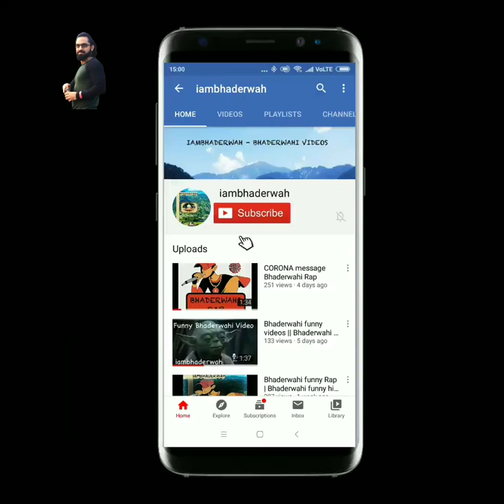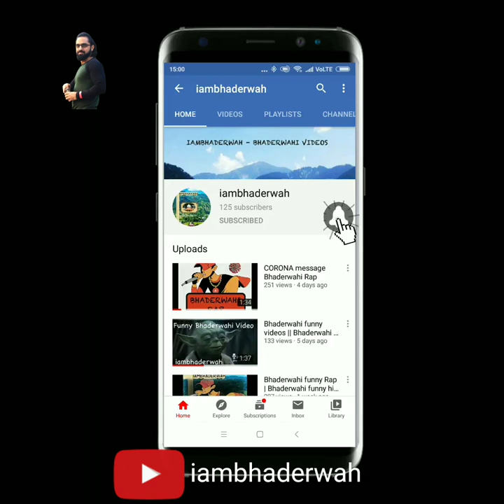Bhaderwahi song | As Lok Bhadlai | Ramneek Chauhan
My new Bhaderwahi song is here. Again please use headphones for best quality.

Written, Composed, Video and Voice : Ramneek Singh Chauhan

NOTICE:
Copyright @ iambhaderwah:2020. Any illegal reproduction of this content in any form will result in immediate action against the person concerned. Reuse of my content is strictly prohibited and appropriate legal action will be taken against the copier.